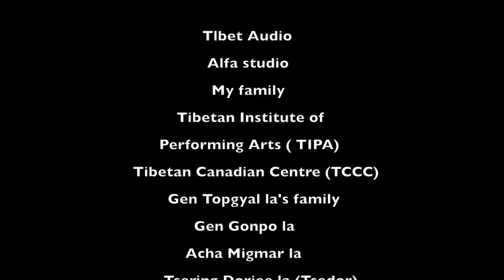Passang Lhamo's Official Tibetan new song 2020 "Tashi Monlam"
Special Thanks to:
Tibet Audio
Alfa Studio
My family
TIPA
Tibetan Canadian Cultural Centre (TCCC)
Gen Topgyal la's family
Gen Gonpo la
Acha Migmar la
Tsering Dorjee la ( Tsedor )
Jhola Tsetan la
Jhola Lobsang la
Jhola Pempa la
Karma la
Tashi Lhamo la
Tse Choezom la
Lotsetan la
Dungse Lama Pema la
Norgay Handicrafts

Namgyal Wangchuk